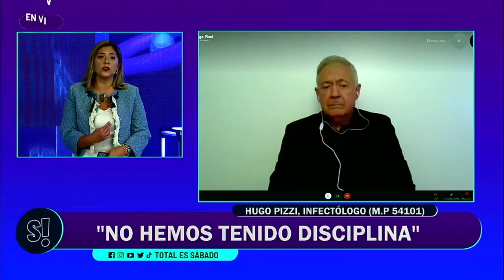Córdoba al borde del colapso de los hospitales, por el Dr. Hugo Pizzi